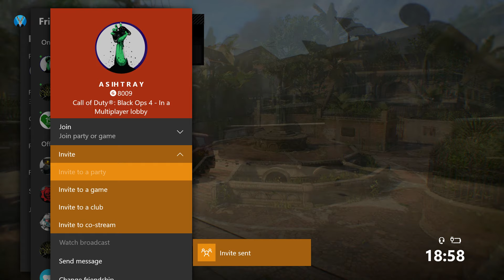BO4 MP Xbox gamer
what think my youtube gaming just follow me Youtube Gaming ask me feedback Gaming coummity love Xbox fans like or maybe

Add me PSN CoolZoobeeY
Xbox name CoolZoobee
Youtube name : ZoobeeCon Ali